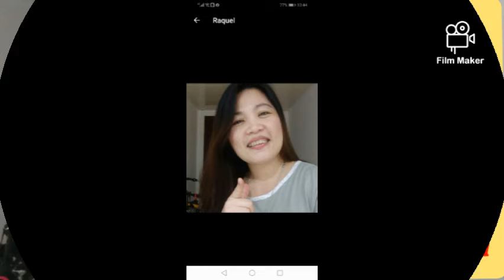SIKRETO PAANO KA TATAGAL BILANG BUTCHER BY RAQUEL TUBIG.